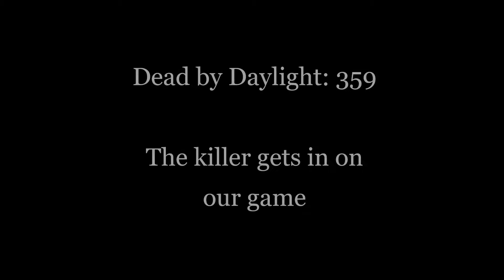Dead by Daylight - 359 - A Flutter at Map offering Roulette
I am Loobyjayne and this video is all about my gameplay in Dead by Daylight.

This video takes place at The Grim Pantry, The Blackwater Swamp, myself and a few of my friends, Cautiousychaotic, Boom_OhShakalaka and ConflictedMind are trying to survive against The Clown.

DeadbyDaylight, Horror, Gaming, Videogames, Survival, @Loobyjaynegames